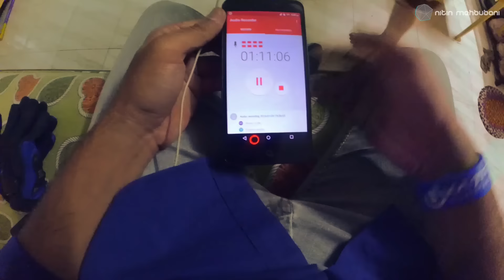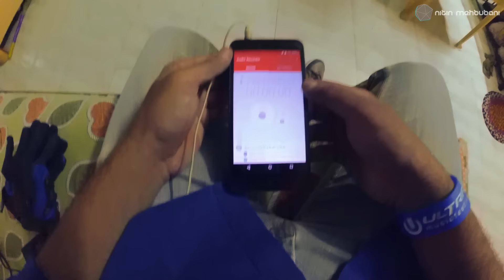Thank You Everyone | Moto Hub